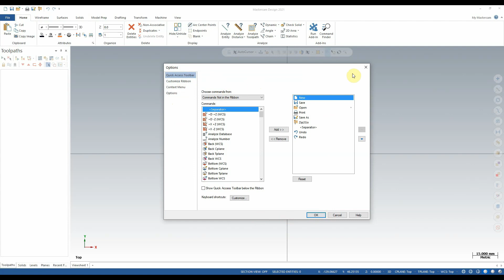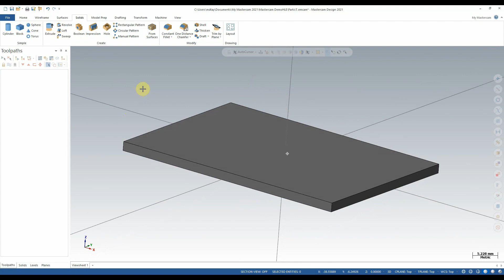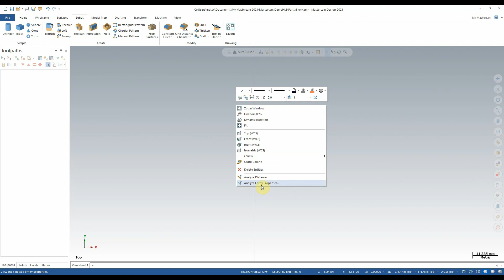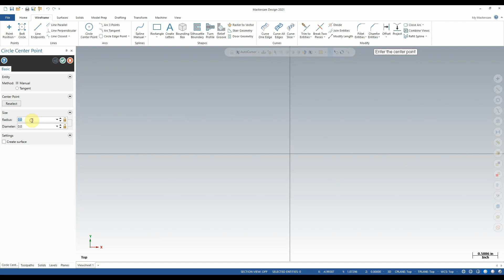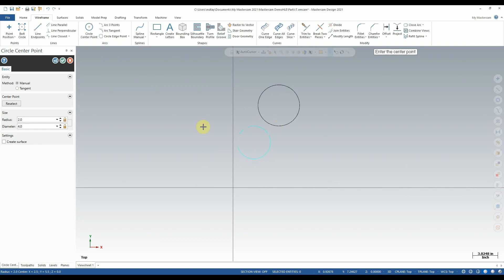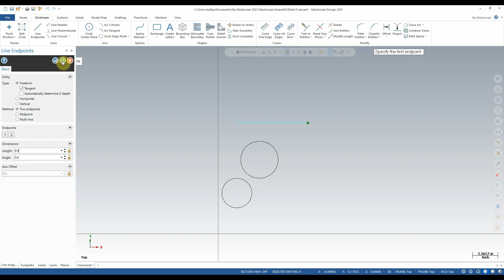Mastercam lessons for beginners - Part 2 - CLICK LINK in description for Free Home Demo software!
To get the most out of this video please download the FREE student version (Trial Version).

In this second video in my new series, Michael Taylor, an instructor who has taught at Mohawk College, Conestoga College and the MMRI - MacMaster Manufacturing Research Institute, will continue his easy-to-follow lessons in Mastercam.

In following videos Mr. Taylor will demonstrate how to use the tools in Mastercam to begin your adventure into the world of Computer Aided Manufacturing.